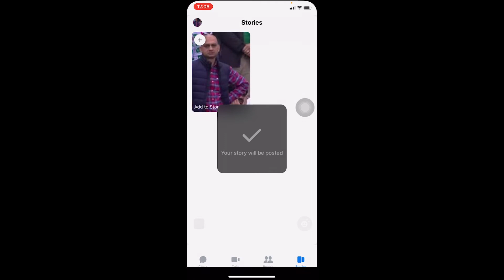How To Add Longer Videos on Facebook Messenger Story (2022)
Learn how to add longer videos on facebook messenger story in 2022.
Confused about how to add longer videos on facebook messenger story on iphone? This video explains the exact steps on how to add long video on messenger story. Make sure you watch the video till the end to learn it in much detail.